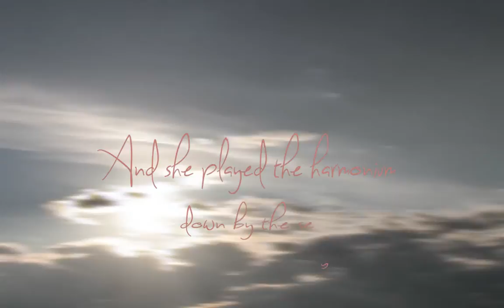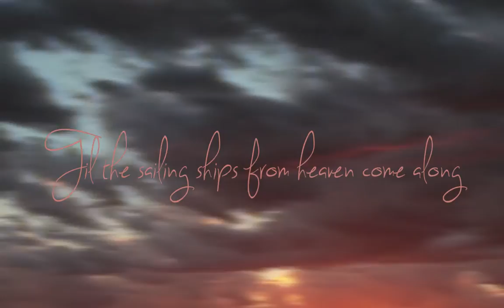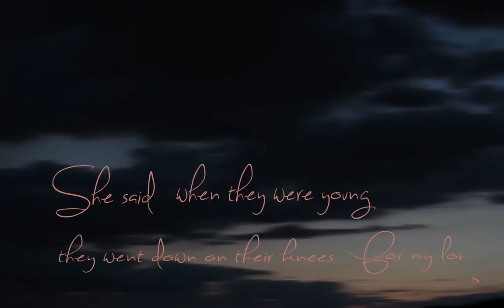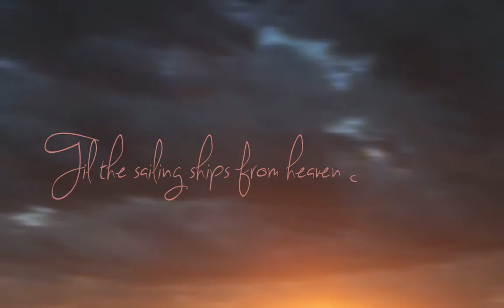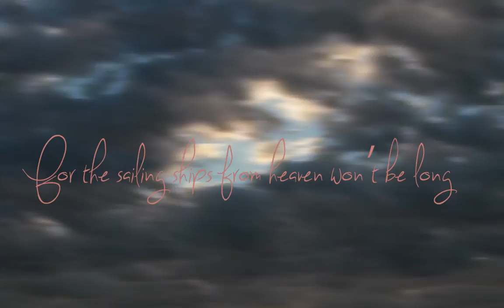Katie Melua - Sailing Ships from Heaven (Lyric Video)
Katie Melua - Sailing Ships from Heaven